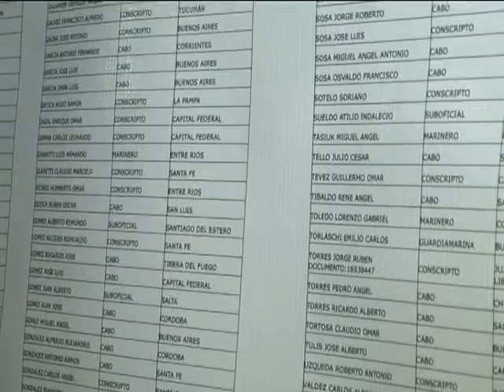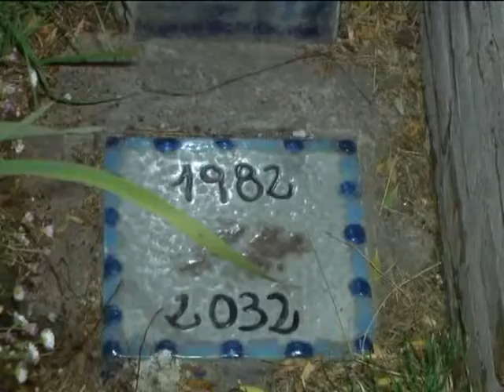02 04 15 ACTO 02 DE ABRIL L PUELO D Cataldi